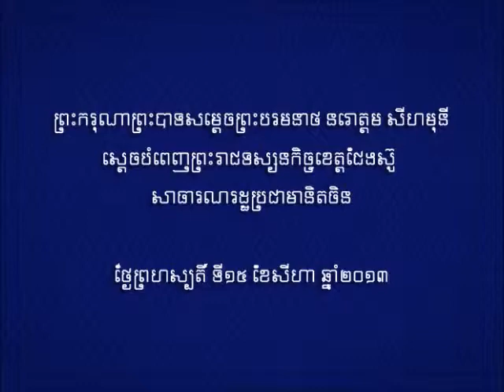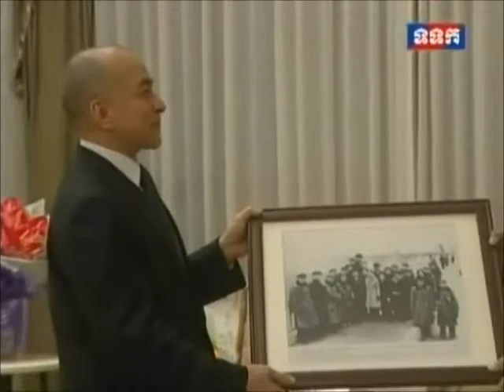​ស្ដេច​​បំពេញ​ព្រះ​រាជ​ទស្សនកិច្ច​​ខេត្ត​ជែង​ស៊ូ (២)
ព្រះករុណា​ព្រះ​បាទ​សម្ដេច​ព្រះ​បរម​នាថ នរោត្ដម សីហមុនី
​ស្ដេច​​បំពេញ​ព្រះ​រាជ​ទស្សនកិច្ច​​ខេត្ត​ជែង​ស៊ូ
សាធារណ​រដ្ឋ​ប្រជាមានិត​ចិន

ថ្ងៃ​ព្រហស្បតិ៍ ទី​១៥ ខែ​សីហា ឆ្នាំ​២០១៣